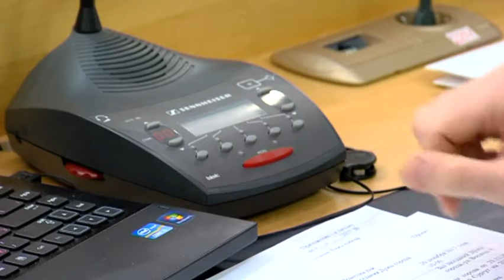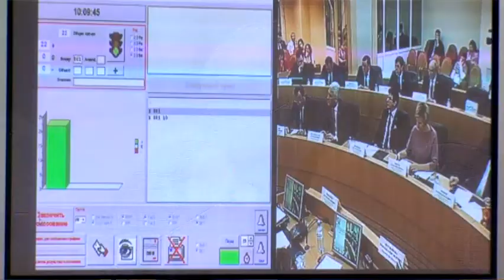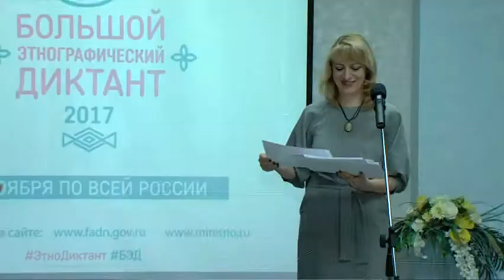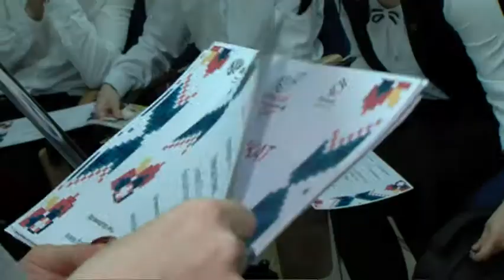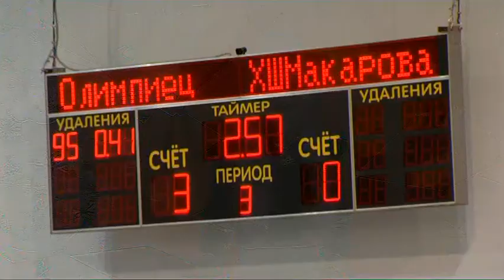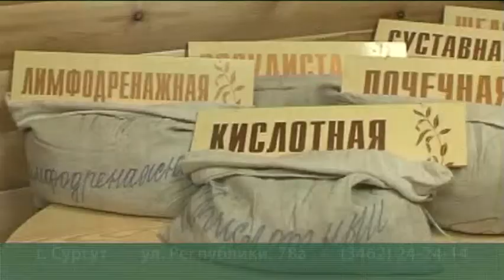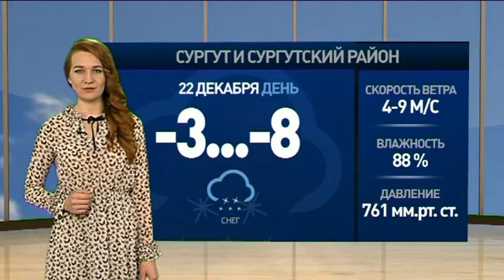В центре событий. Дневной выпуск. 22.12.17. 16+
В студии Снежана Журавлева. Смотрите сегодня в выпуске:

Депутаты сургутской думы приняли бюджет на 2018-й. Как выглядит главный финансовый документ города?

Нужно больше изучать традиции и культуру. В центральной библиотеке подвели итоги этнографического диктанта.

И ренессанс отечественного автокросса. Масштабные гонки на льду прошли в Лянторе.